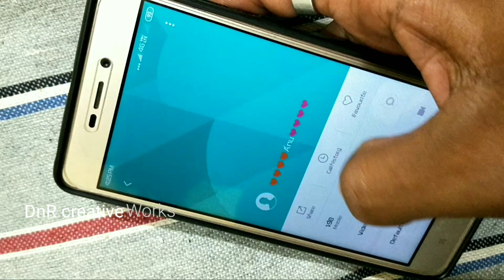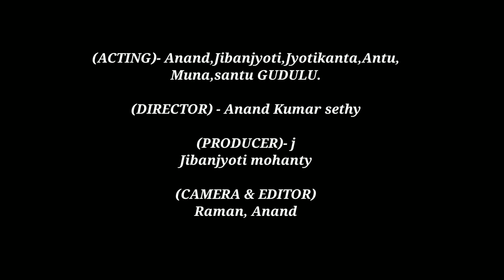(Unsuccessful love story)